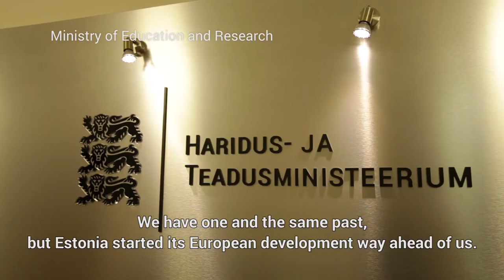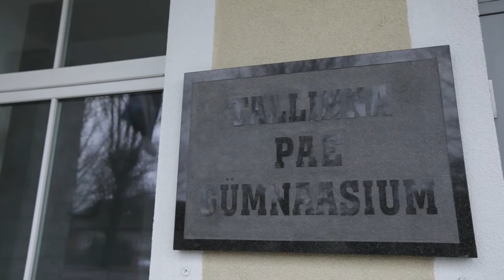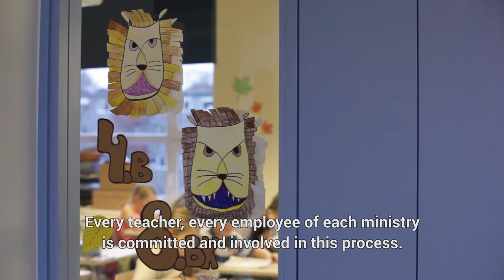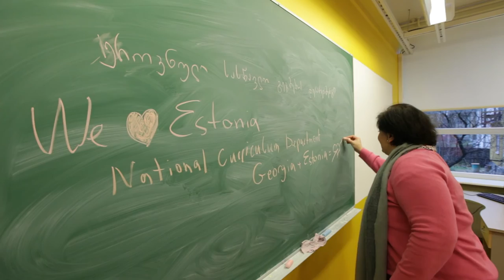Study Tour of Experts from Ministry of Education and Science of Georgia and UNICEF